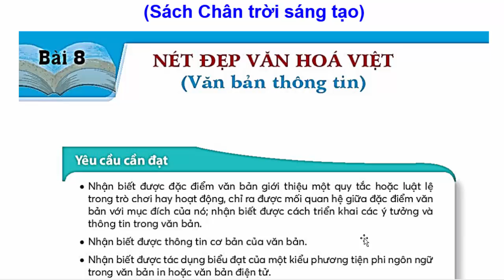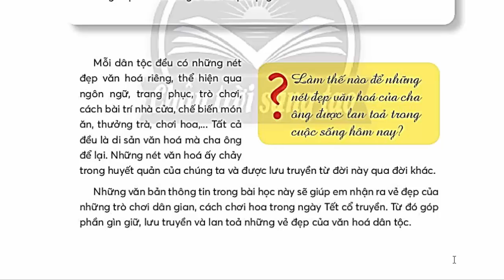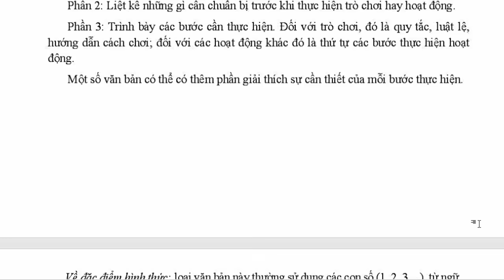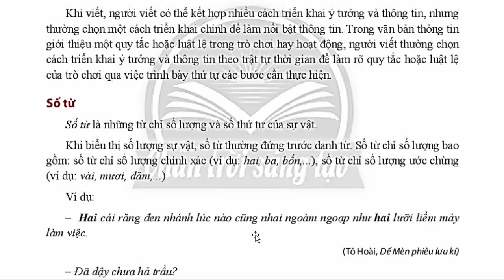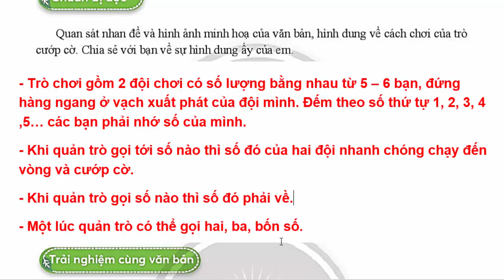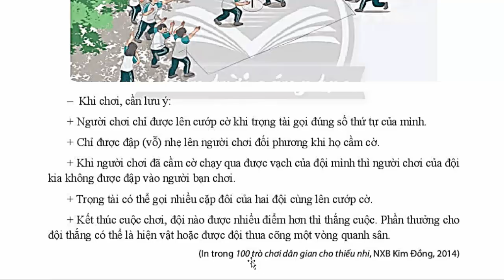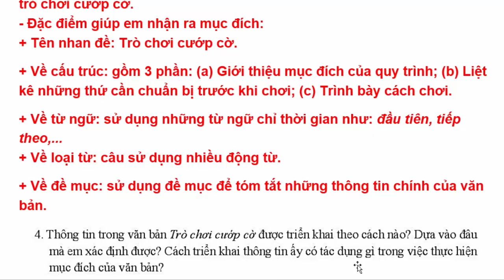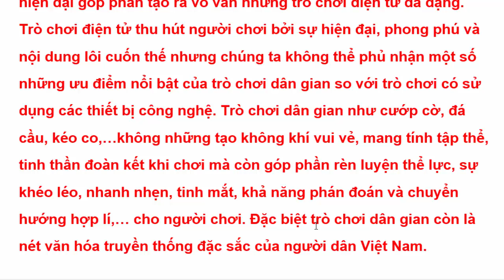Ngữ Văn 7 Bài 8 | Trò Chơi Cướp Cờ | Trang 42 - 47 | Chân Trời Sáng Tạo | Tập 2